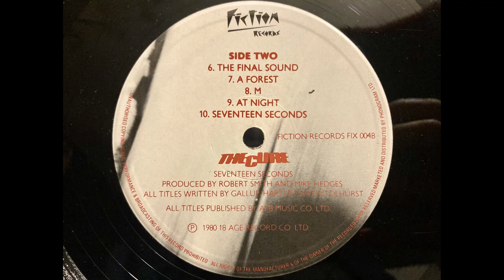The Cure - A Forest. HQ Vinyl Rip (Linn Sondek LP12/Ittok/Kandid)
From the First UK pressing of “Seventeen seconds” 1980.

Equipment:
Linn Sondek LP12 turntable/precirkus
Hercules PSU
CA 640p phono stage (MC). Loading reduced to 50 ohms.
Belden 89259 coax interconnect (low capacitance)